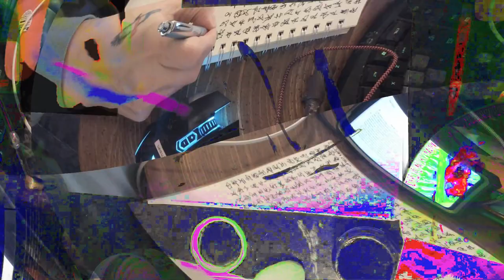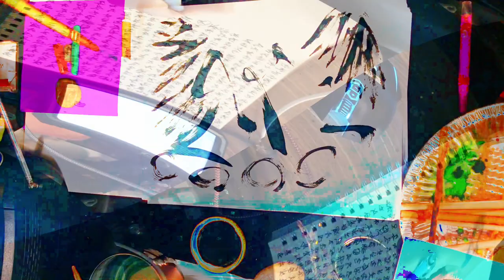[EPILEPSY WARNING] Movie 24 02 17 13h22m47s